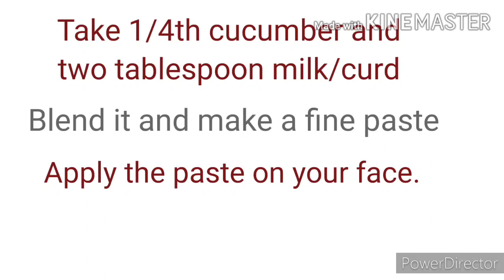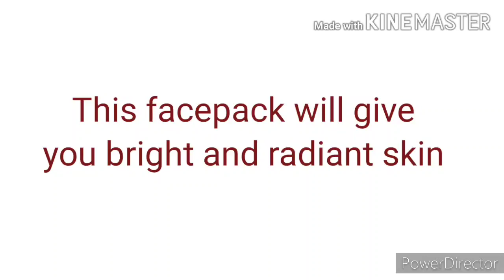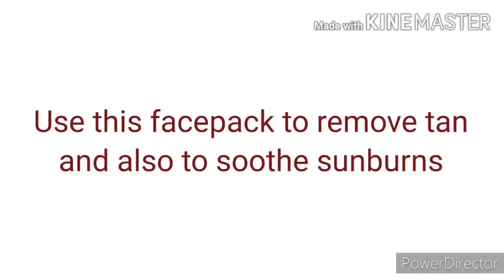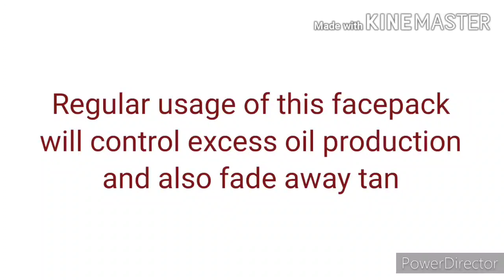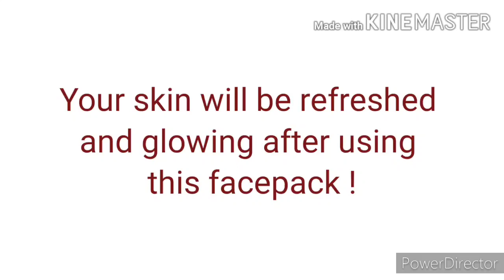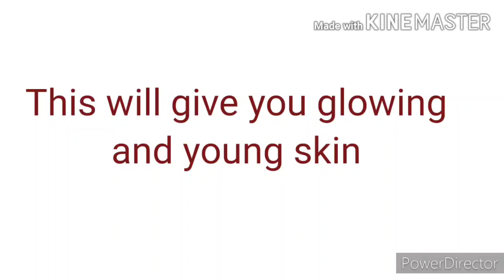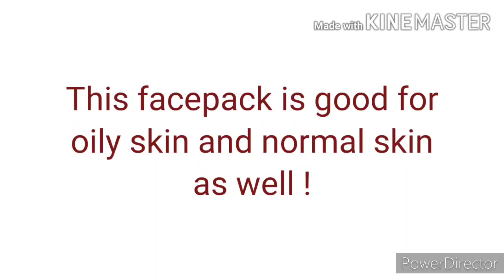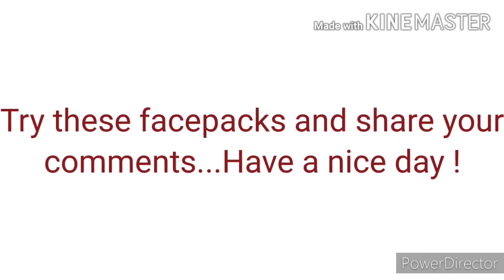Cucumber facepack for skin whitening | Worth Sharing | in English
Worth Sharing is a channel which mainly concentrates on health and beauty content based videos...If you like our videos,Please subscribe and dont forget to press the bell icon for more useful videos...Like ,Share and comment ☺️ To watch our other videos, please click on the link which is given below👇